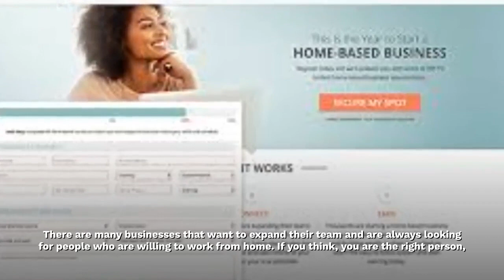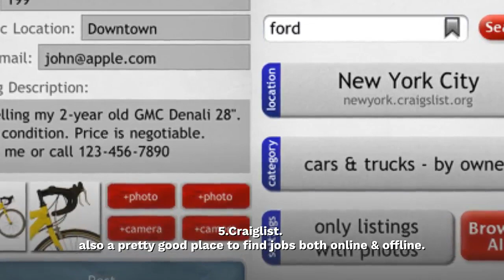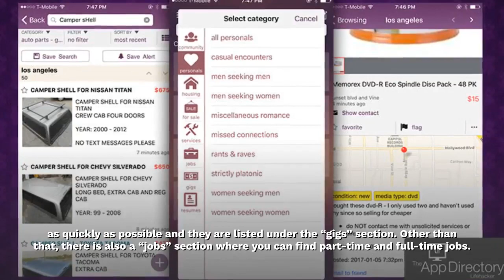Best Websites To Find Online Jobs In 2020 | Earn money online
Best Websites To Find Online Jobs In 2020